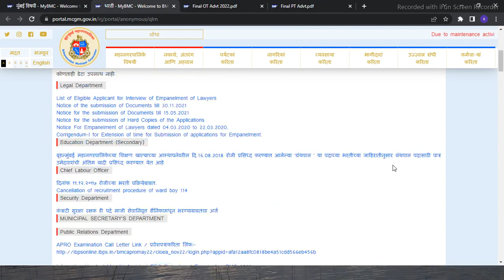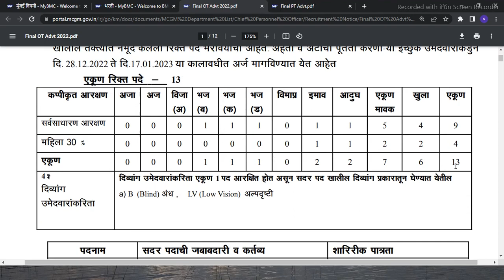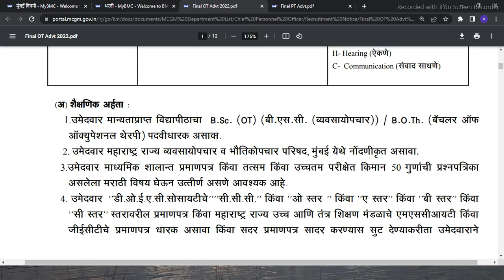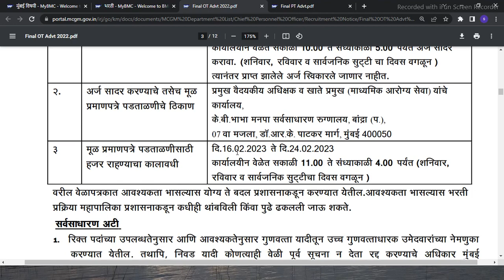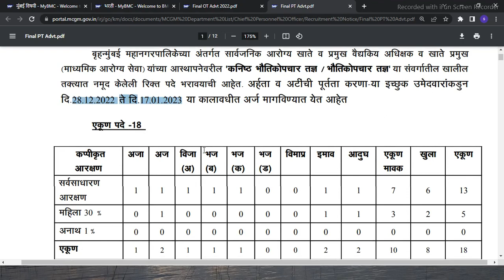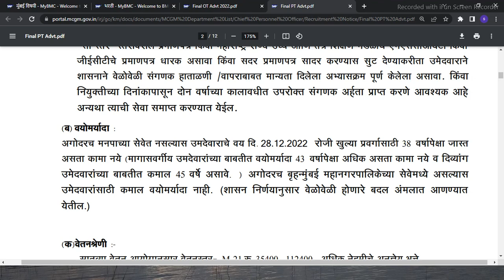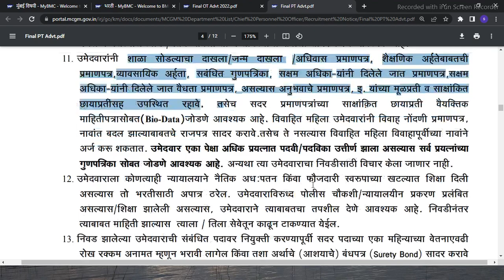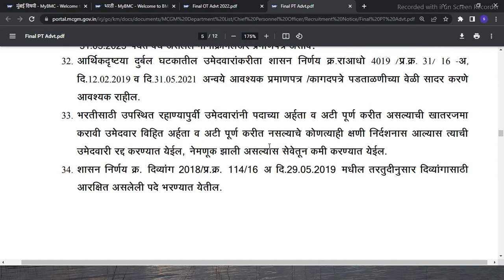बृहन्मुंबई महानगरपालिका भरती 2022 | BMC Bharti 2022 | BMC vacancy 2022 | BMC Recruitment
BMC vacancy 2022 |  बृहन्मुंबई महानगरपालिका भरती 2022 | BMC Recruitment 2022 |  BMC bharti 2022

Government jobs
Sarkari Naukri
BMC
BMC recruitment
MCGM recruitment
Mumbai municipal corporation
BMC Bharati
bmc Bharti new update,
informative search